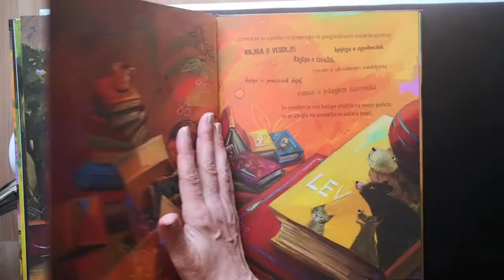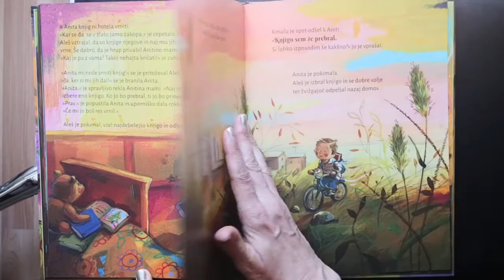Jabolka so najboljša ko jih zmanjka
Predstavitev slikanice
Slikanica na povezavi: